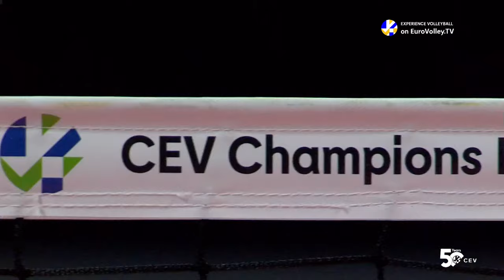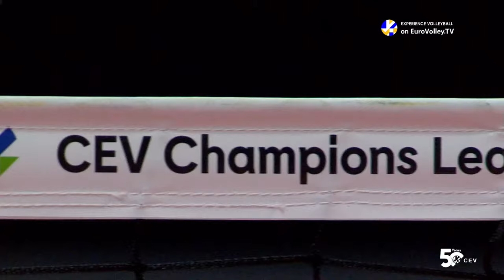Full Match | VakifBank ISTANBUL vs. Fenerbahce Opet ISTANBUL | CEV Champions League Volley 2023